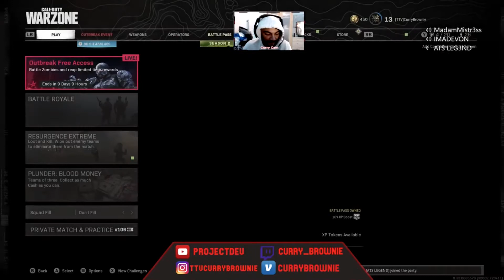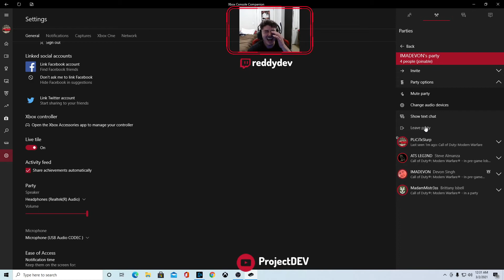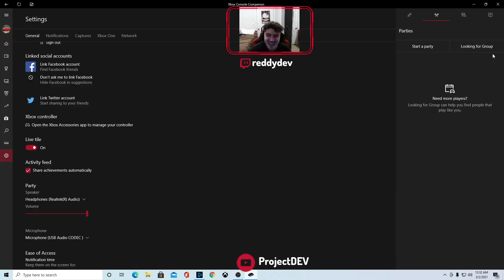ProjectDEV Breaks Up Because of This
This channel is run by both Curry Brownie and Reddy Dev, we make gaming videos as well as stream every week on Twitch @curry_brownie and @reddydev.